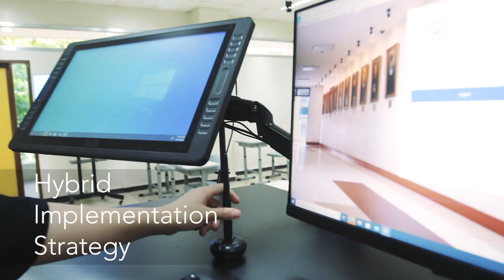Ateneo de Davao University Hybrid Implementation Strategy for FLEXible Blended Learning (HISFlex)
ADDU HISFlex classroom for hybrid flexible blended learning with an auto-tracking AI-Powered webcam, custom preset controls, and an excellent drawing tablet and document camera.

To provide technologically-enhanced instructional delivery of the Hybrid Implementation Strategy for FLEXible Blended Learning.